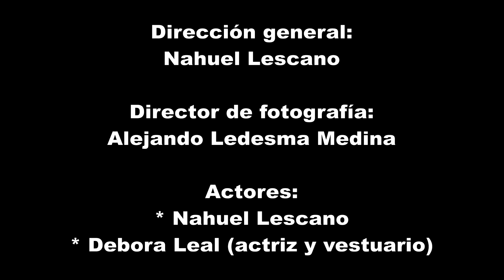Valija de Sueños (Nahuel Lescano)